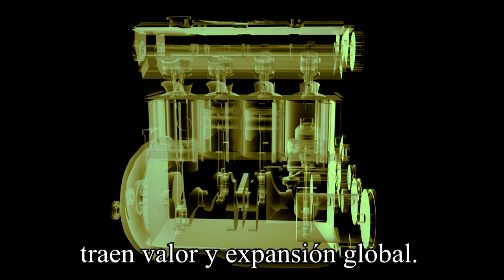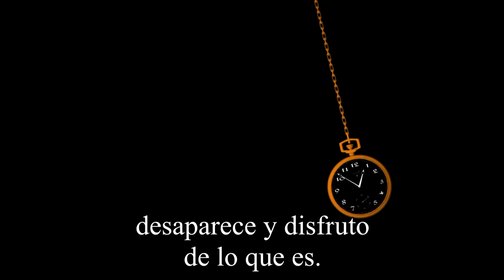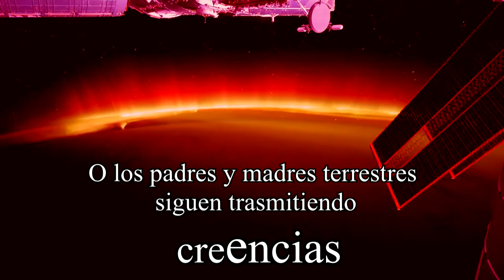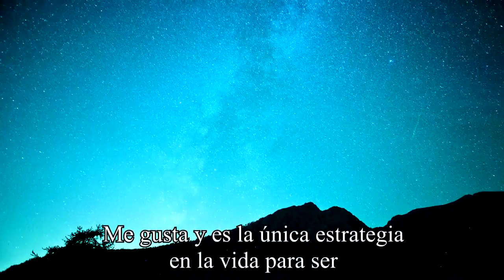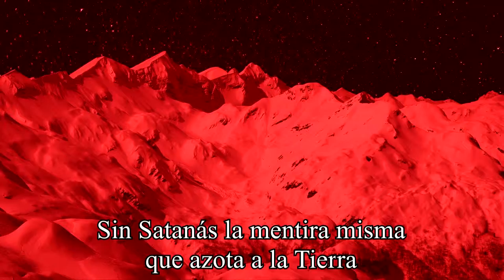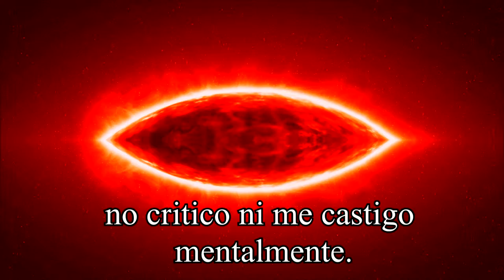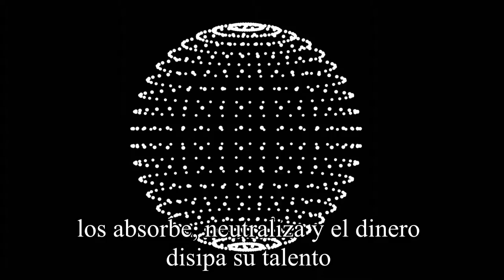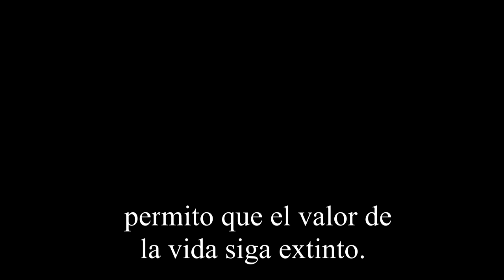20/32 Mundo de Muchos Caminos